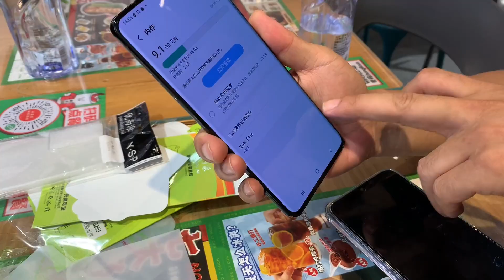医生粉丝，非常喜欢三星 S21Ultra 来深圳华强北找小伙拿下！颜值真香